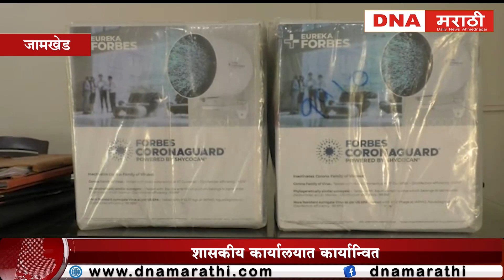रत्नदीप मार्फत नामांकित कंपनीचे कोरोना गार्ड यंत्रणा शासकीय कार्यालयात कार्यान्वित @dna marathi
रत्नदीप मार्फत नामांकित कंपनीचे कोरोना गार्ड यंत्रणा शासकीय कार्यालयात कार्यान्वित

@dna marathi